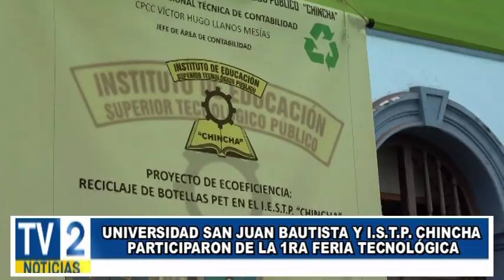6 STAND SUPERIOR